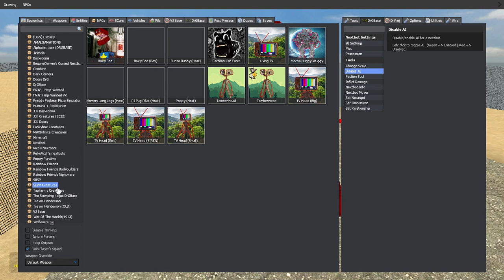NEW BOXY BOO ADDON (Garry's mod)